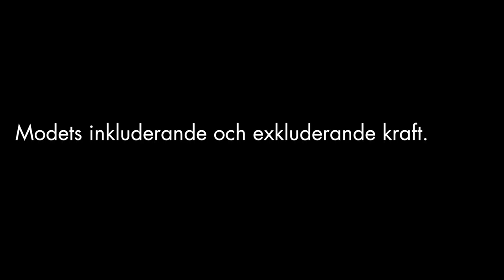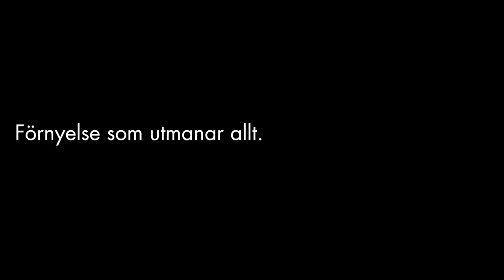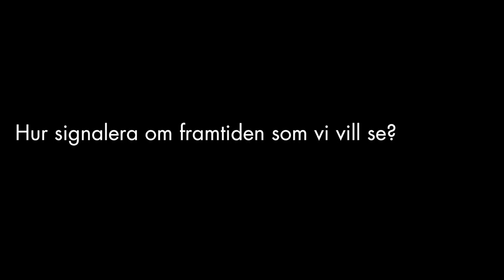Mode - tänjer gränser för människors identitet och utveckling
Vi samtalade med Philip Warkander om mode som identitet, hållbarhet, konsumtion och hur mode både skapar och tänjer gränser för människan.

Philip Warkander är något så speciellt som doktor i modevetenskap. Med många erfarenheter från kontinentens modemetropoler landade han i Båstad på Människans Natur. Mötesplatsen som Axfoundation skapar för en dag kring konsten att vara människa - i år med temat gränser.